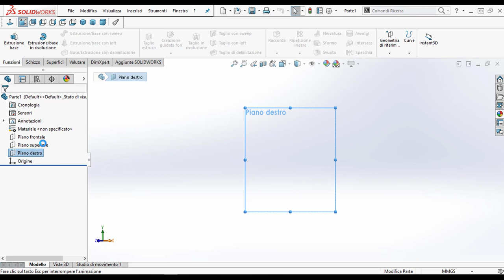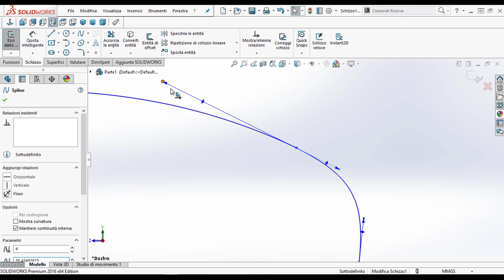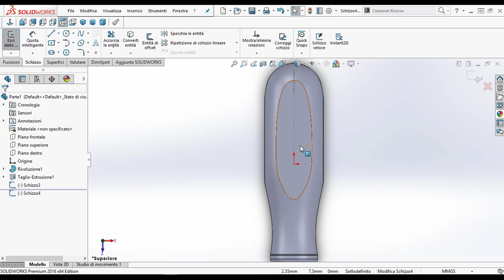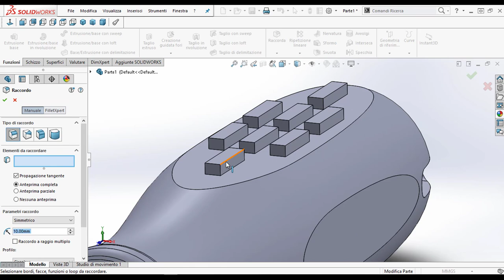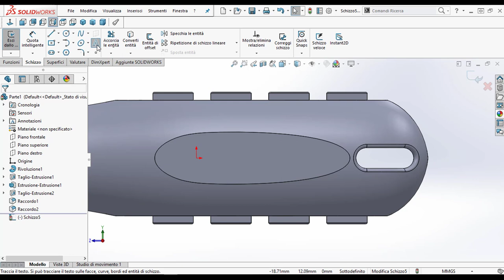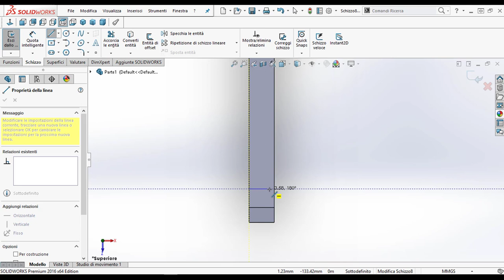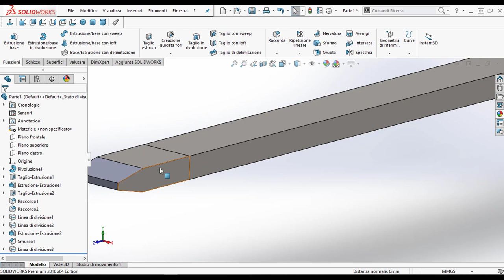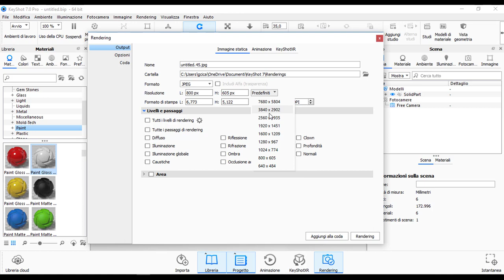Solidworks Tutorial #1 - Screw Driver and KeyShot Rendering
SolidWorks Tutorial screw driver